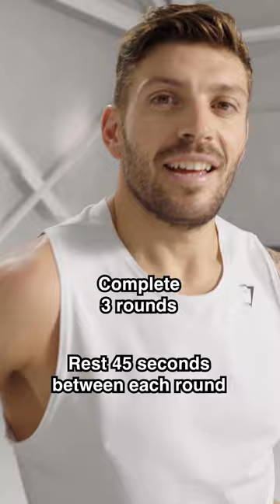10-min dumbbell workout with Luke Zocchi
If you've got 10 minutes, you've got time to crush a workout.

Dumbbells ready and let @zocobodypro show you how it's done. 💥

More at Centr.com